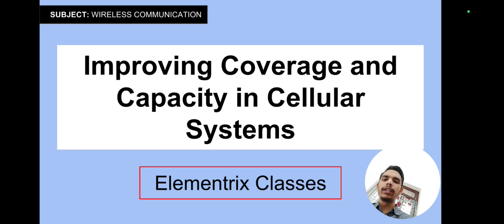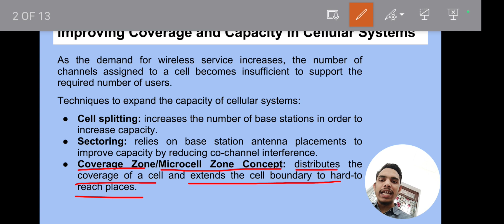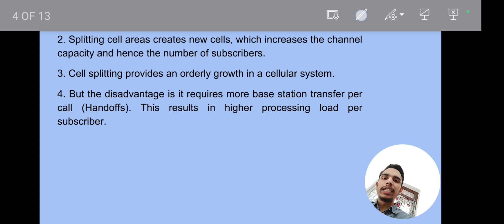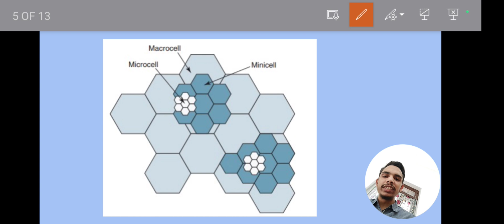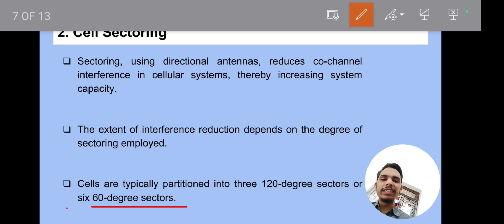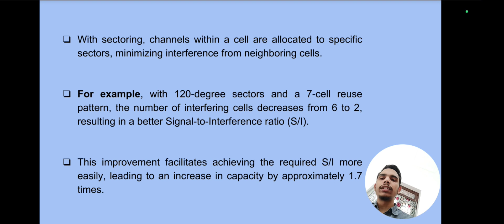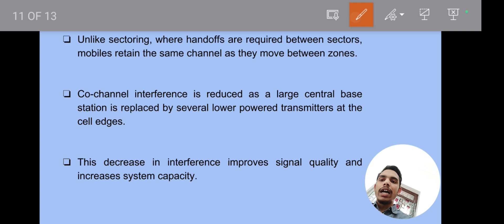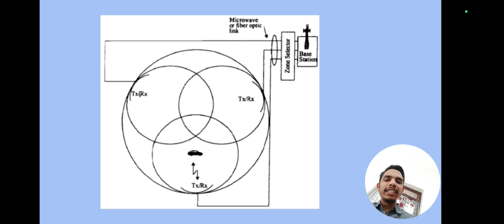Improving Coverage and Capacity in Cellular System | Cell Splitting | Cell Sectoring |Microcell Zone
In this video, we delve into the concepts of cell splitting, cell sectoring, and the microcell zone concept, exploring how these approaches can significantly improve coverage and capacity in cellular networks. From understanding the principles behind cell splitting and sectoring to examining the practical implications of the microcell zone concept, we provide valuable insights into network optimization strategies.

Join us as we discuss the various methods available for enhancing coverage and capacity in cellular systems, and learn how these techniques can contribute to a more efficient and reliable wireless communication infrastructure. Whether you're a student, professional, or enthusiast in the field of telecommunications, this video offers valuable knowledge that can benefit anyone interested in wireless technologies.

Timestamps:

00:00 - Namaskar Dosto!
00:30 - Improving Coverage and Capacity of Cellular System
02:07 - Cell Splitting
06:12 - Cell Sectoring
08:43 - Microcell Zone Concept/Coverage Zone
11:26 - Thanks for Watching:)